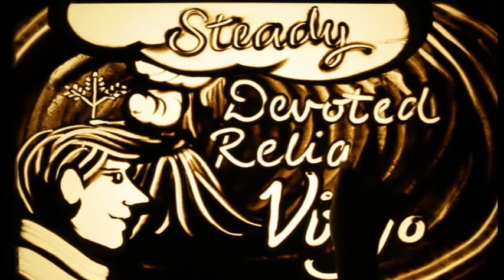TP M 203 D5